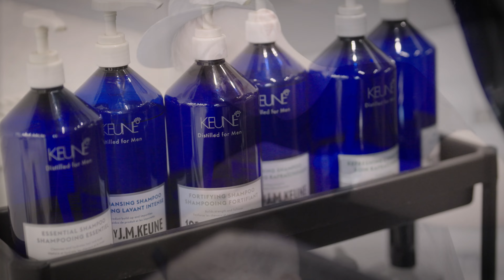K&S Professional - Studio Fryzjerskie i Barber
“Praca z Keune jest czystą przyjemnością” - mówią Kamil i Sebastian, właściciele salonu ambasadorskiego K&S Professional Studio Fryzjerskie i Barber w Opolu 💇 Jak podkreślają, testowali wcześniej niejedną markę, ale dopiero Keune sprostało w pełni ich oczekiwaniom.

Zobacz film i dowiedz się, dlaczego warto z nami współpracować!